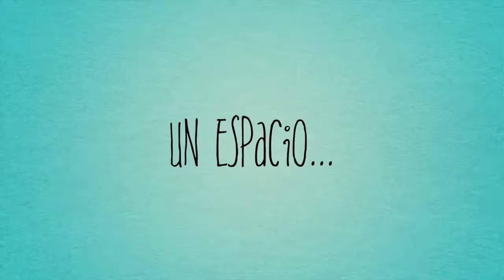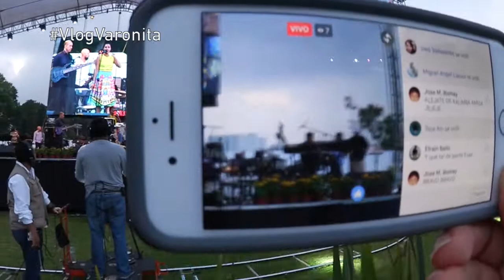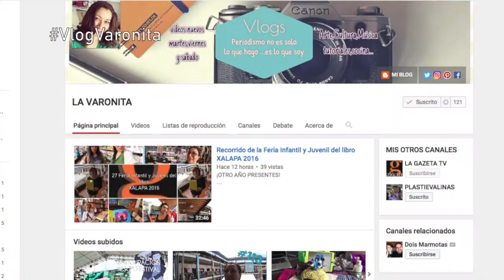¡ARRANCA SOYFESTIVAL! Xalapa se ilumina 2016 VlogVaronita #114 ( Parte 1)